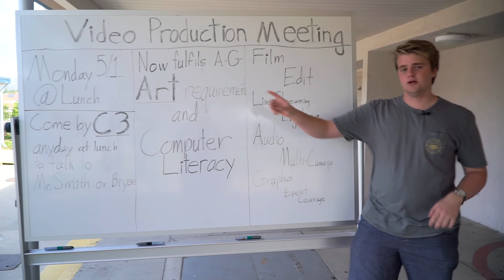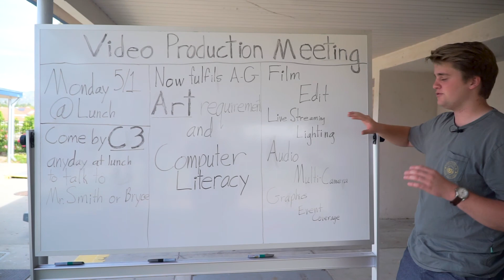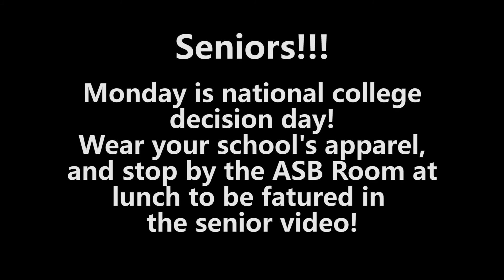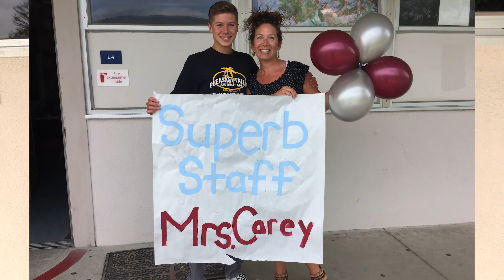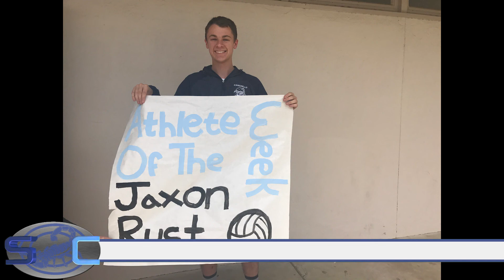Cam High Connect Week 31 - April 27, 2017